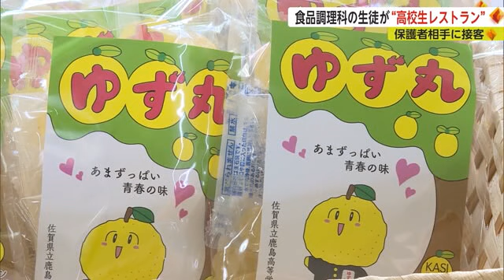“高校レストラン開店” 保護者や学校関係者などに日頃の学習の成果披露【佐賀県】 (22/12/02 18:45)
日頃の学習の成果を見てもらおうと、鹿島市の高校で食品調理を学ぶ生徒たちが、松花堂弁当や中華料理を作り保護者などに提供したり接客したりする高校生レストランが開かれました。

鹿島高校の高校生レストランは保護者や学校関係者などに、食品調理科の日頃の学習成果を披露する場として2014年から開かれています。
1年生は接客、2年生が松花堂弁当とうどん、3年生はチャーハンなど中華料理を担当しました。2022年は3年ぶりに保護者も参加しての開催となり、料理の提供だけでなくメニューの説明を受けるなど、生徒らの活動を間近に感じていました。

【食品調理科3年生】
「練習がとても大変で先生から厳しい言葉などを言われて、いろいろ訂正して、本番おいしいチャーハンを作れるようになりました」
【食品調理科2年生】
「一番はお客様が食べられているのを見て、笑顔だったりうなずいているのを見てとても嬉しいなと思いました」

このほか校内では商業科マルシェも行われ、商業科がこれまでに開発した柚子を使った菓子などが販売され、販売実習担当の3年生が接客や袋詰めを体験しました。